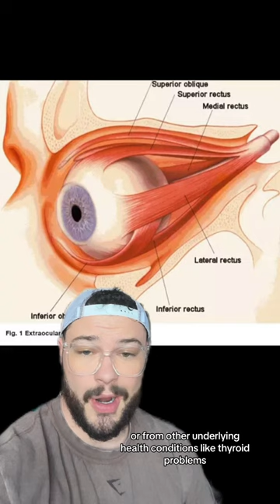Never Pop Your Eyes Out Of Your Head ☠️